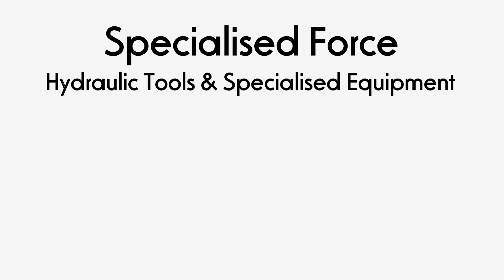alkitronic® EA Series Battery Torque Wrench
MODEL NO. EA2/***
The alkitronic® EA is more than just user-friendly, its low weight and ergonomic design preserve your health. As noise emissions are very low, additional measures for occupational safety are redundant. Due to its compact design, the torque multiplier can be handled comfortably when there is limited space to manoeuvre. Tighten bolts precisely, even without steady power supply. Two 18V 5,2 Ah Lithium-Ion battery packs ensure up to 360 screw joints in a row at maximum load. alkitronic® EA battery powered 2-speed torque multiplier for torques from 115 Nm to 4,100 Nm. Extremely short fastening cycles: Fast gear for run down and power gear for highest torques and precision. Mobile and always ready for use: Compact design for convenient working in limited spaces or without power supply. Efficient operation: Fast and easy gear-changing, great torque range - each gear has eleven torque values to choose from.